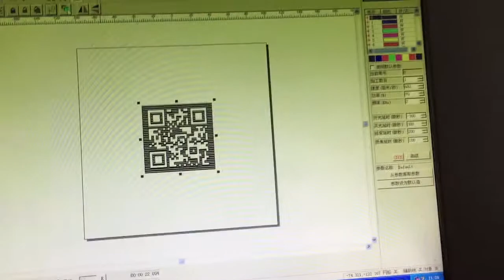CO2 30W laser marking machine for marking QR code on glasses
Skype: xintian103
Wechat: sherryfan322